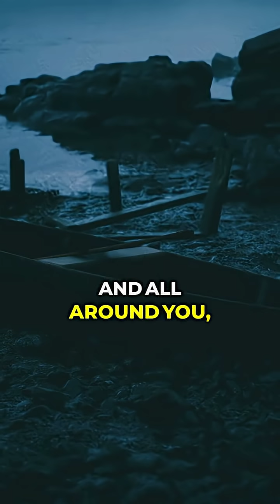CLIMATE CHANGE A warning from our planet 🌎🌋🔥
Picture this— You’re walking through a forest you’ve known your whole life… but the air tastes like ash. Every step kicks up dust from soil so dry it cracks like shattered glass beneath your feet. And all around you, silence—too much silence. Not because nature is sleeping… but because it’s struggling to survive. That’s not a warning of what might happen. It’s already happening. Climate change is no longer creeping at the edges of our world—it’s punching right through it. Storms grow fiercer. Seasons drift out of rhythm. Lakes that once shimmered through summer now shrink into ghostly outlines of what they once were. I’ll never forget kneeling as the fox stared at me, its ribs visible, its eyes tired. In that moment, climate change stopped being “global.” It became painfully, heartbreakingly personal. Experts warn that one million species face extinction due to rapid environmental shifts—habitats disappearing faster than animals can adapt. That fox wasn’t an exception… It was a symbol.
🌍 Can you imagine walking through a forest like this? What would you do?